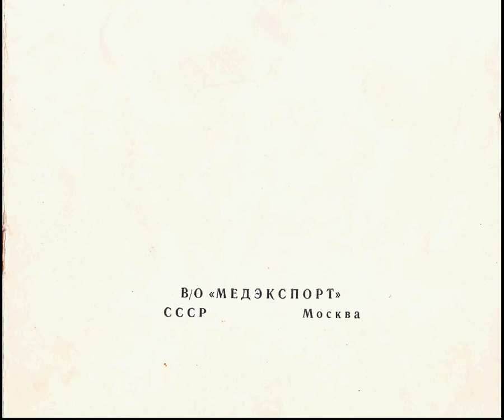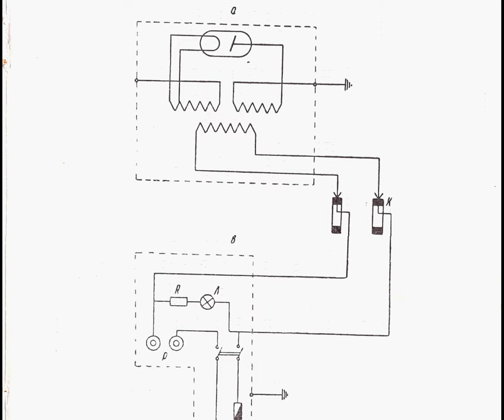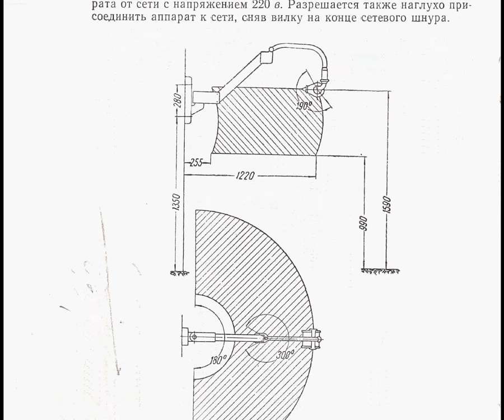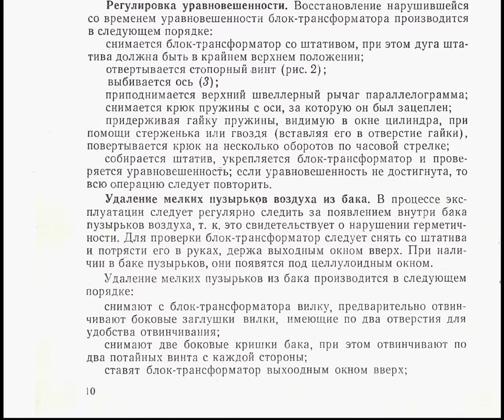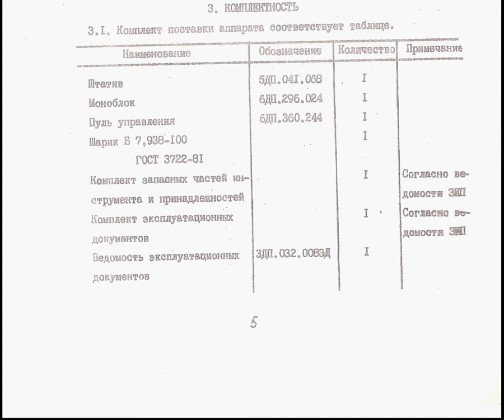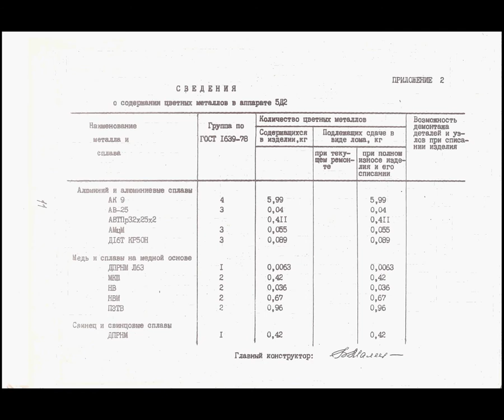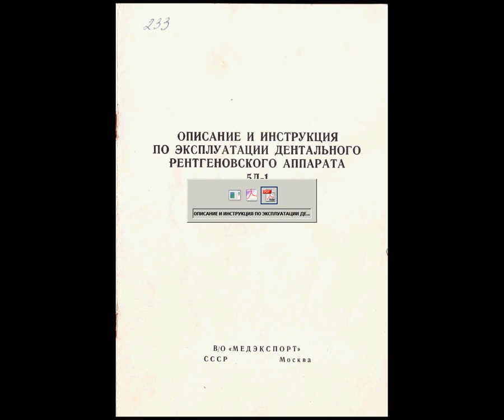ОПИСАНИЕ, ПАСПОРТ И ИНСТРУКЦИЯ ПО ЭКСПЛУАТАЦИИ ДЕНТАЛЬНОГО РЕНТГЕНОВСКОГО АППАРАТА 5Д-1 и 5Д-2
Просмотреть и загрузить ЖОПЕГ постранично
В/О "МЕДЭКСПОРТ" СССР Москва
ОБЩАЯ ХАРАКТЕРИСТИКА
Дентальный аппарат 5Д-1 предназначен для выполнения зубных и челюстных снимков.
Аппарат монтируется к стене при помощи вмазываемых штырей с гайками в соответствии с установочным чертежом.
Аппарат рассчитан для работы в закрытых помещениях при температуре окружающего воздуха от 0 до +35°С, при относительной влажности не более 80% и на высоте над уровнем моря до 1000 м.
Аппарат безопасен в отношении неиспользуемого рентгеновского излучения и высокого напряжения.
Аппарат без регулировки напряжения на трубке, регулирования анодного тока и корректирования напряжения сети. Первичная обмотка главного трансформатора включается непосредственно в питающую сеть.

ОСНОВНЫЕ ТЕХНИЧЕСКИЕ ДАННЫЕ
Аппарат рассчитан на питание от электрических сетей переменного тока с номинальным напряжением 220 в и частотой 50 гц.
При номинальном напряжении сете 220 в аппарат обеспечивает напряжение на трубке 50 кв максимально. Номинальный анодный ток 7 мА. Однако, вследствие отклонений характеристик рентгеновских трубок, анодные токи различных аппаратов колеблются в пределах от 5,5 до 8,5 мА. Фактическое значение анодного тока при 220 в для данного аппарата указано в техническом паспорте.